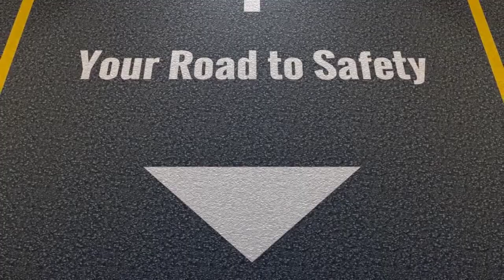Exit and Emergency Light Service Redding California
Emergency Light Annual Inspections Redding California Safeguard Wilgus Fire Protection If there was a power outage in your facility, would your emergency lighting work?  Are the Bulbs and Batteries in proper working order?  To meet current fire codes your emergency lighting must be inspected annually.  Safeguard Wilgus is your complete exit and emergency light source.  We offer inspections and service as well as replace bulbs and batteries.  We also stock a full line of New Exit Lights, Emergency Lights, and Combination Exit and Emergency Lights.  For more information on Emergency Lighting, call the experts at Safeguard Wilgus Fire Protection.

Your Exit and Emergency Light Source..
Lighted Exit Signs
Emergency Lights
Steel and Aluminum Exit Signs
Self-Luminous Exit Signs
Photo-Luminescent Exit Signs
Wet-Location Exit Signs
Combination Exit and Emergency Lights
Weather Resistant Remote Heads
Incandescent Remote Heads
Industrial emergency Lights
Complete Line of Replacement Batteries and Bulbs

Safeguard Fire Protection
Wilgus Fire Control